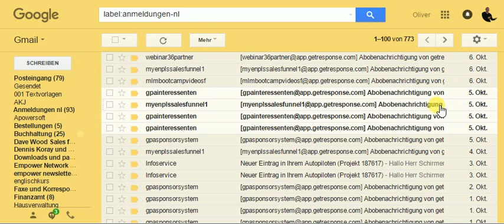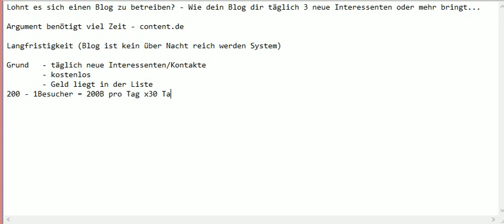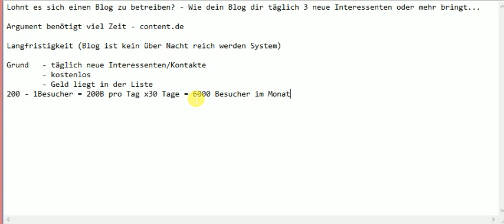Lohnt es sich zu bloggen? - Wie dein Blog dir täglich 3 neue Interessenten oder mehr bringt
Hi Oliver Schirmer hier. Die Tage hatte ich ein Gespräch und es ging dabei darum ob es sich lohnt einen Blog zum Aufbau eines MLM Business einzusetzen.

Sie erzählte mir davon, das es doch viel Zeit bedarf um einen guten Blog aufzubauen. und Sie keine Nerven und Zeit für den Aufbau eines Blogs hat. Sie sagte mir, dass sie wohl einen Blog hat aber auf diesem schon 2 Jahre nicht aktiv ist.

Sicherlich ist ein Blog  nichts was dich von heute auf morgen zum Millionär macht. Aber ich zum Beispiel würde auf meinen Blog nicht mehr verzichten wollen.

Ganz einfach darum, weil mein Blog mir täglich neue Interessenten für mein Business bringt.

UND DAS ABSOLUT KOSTENLOS!

Stell dir mal vor, sie hätte die Letzten 2 Jahre nur 200 Blogartikel (Videos, Podcasts oder was auch immer ) auf Ihrem Blog veröffentlicht, was bei 720 Tagen gerade mal alle 4 Tage ein Artikel gewesen wäre und jeder dieser Inhalte würde Ihr jetzt auch nur einen Besucher am Tag bringen. Dann wären das 200 Besucher pro Tag also 6000 Besucher im Monat die grundsätzlich Interesse an Ihren Informationen hätten. (200x30 Tage)

Und das Monat für Monat. Vergleichen wir den Blog mal mit einem echten Geschäft in der Stadt. Was würde es bedeuten, wenn dich jeden Monat 6000 potentielle Interessenten in deinem Laden besuchen?

Ich denke das kann sich jeder selbst ausmalen.

Warum solltest du mit einem Blog anfangen und es durchziehen? Ganz einfach, weil es funktioniert.

 Viele Grüße dein

Oliver Schirmer

P.S. Vernetze dich gerne mit mir auf Youtube und verpasse keine Videos mehr!